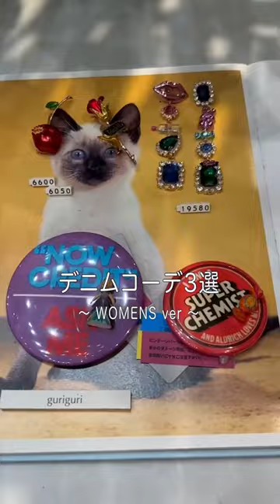BEAMSスタッフのデニムコーデ3選👖👩🏼